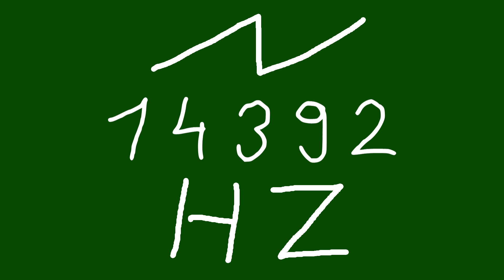14392 hz saw